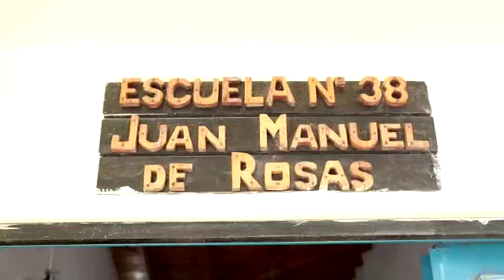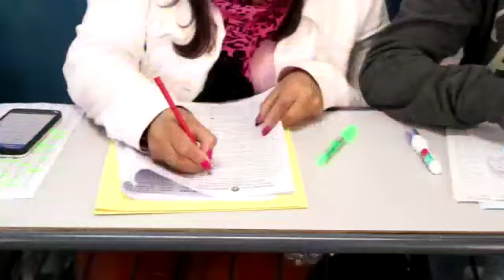Leo Nardini votó junto a su padre en Grand Bourg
El jefe comunal de Malvinas Argentinas se acercó hasta la EP N° 38, de la ciudad de donde es oriundo y reside, para emitir su voto en horas de la mañana. Lo hizo como es habitual junto a su padre, Jorge.